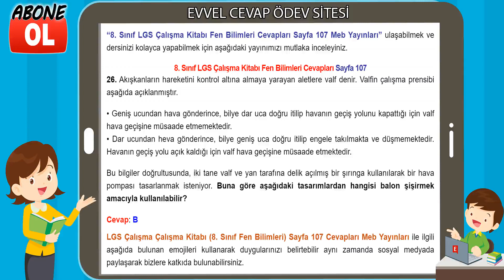8. Sınıf LGS Çalışma Kitabı Fen Bilimleri Cevapları Sayfa 107